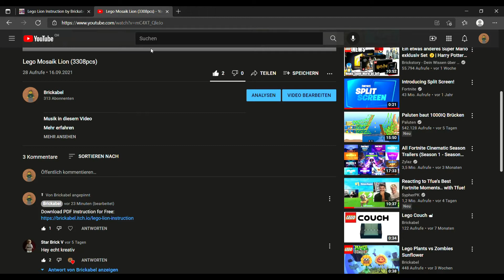How to Download Lego Building Instructions